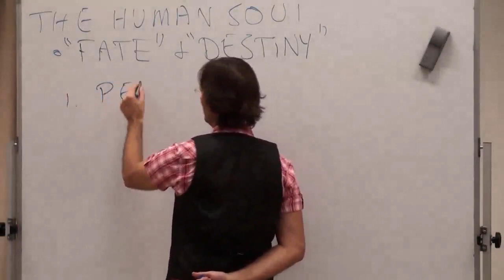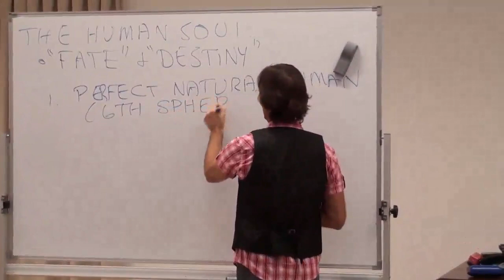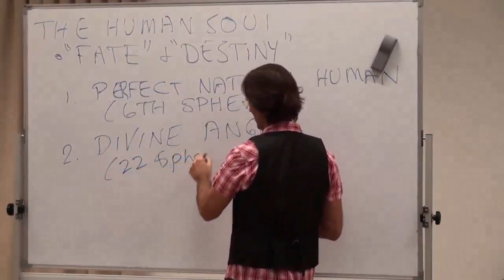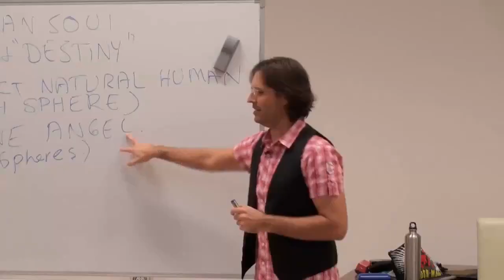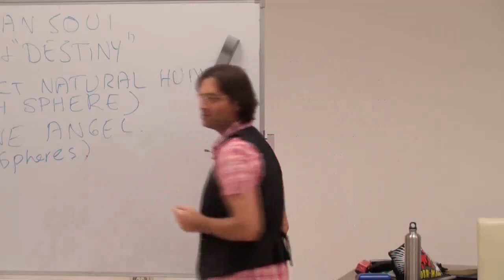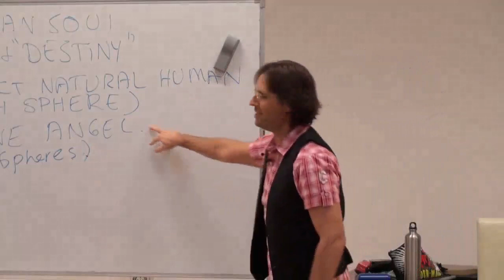FATE and DESTINY, Only 2 Possible Destinies, Perfect Natural Human, Divine Angel, Soulmate Union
FULL ORIGINAL:
20100626 The Human Soul - 'Fate' & 'Destiny'

Cut:
03m32s - 09m50s

“THE BEAUTY OF THE PROCESS OF BECOMING THE DIVINE ANGEL OR IN OTHER WORDS, THE BEAUTY OF THE PROCESS OF BECOMING AT ONE WITH GOD IS THAT GOD HEALS ALL OF YOUR EMOTIONAL INJURIES TOWARDS THE GENDERS, TOWARDS THE OPPOSITE GENDER.
@ 06m17s

“AND IN THE PROCESS OF THIS DEVELOPING RELATIONSHIP WITH GOD – BECAUSE GOD HAS THIS IMMENSE LOVE FOR YOU AND THIS LOVE IS AN ACTUAL SUBSTANCE, IT’S AN ACTUAL THING THAT CHANGES YOUR SOUL, IT PHYSICALLY CHANGES THE STRUCTURE OF YOUR SOUL. SO IF YOU COULD LOOK AT A SOUL IN TERMS OF AS A PICTURE, YOU WOULD ACTUALLY SEE ITS STRUCTURE CHANGE. AND WHEN YOU’RE IN THE 22ND SPHERE STATE, YOU CAN ACTUALLY WATCH THE STRUCTURE OF THE SOUL CHANGING AS A PERSON RECEIVES DIVINE LOVE. AND THE STRUCTURE OF THE SOUL CHANGES SO MUCH, THAT YOU COULD NO LONGER CALL IT A HUMAN ANYMORE.”
@ 06m38s